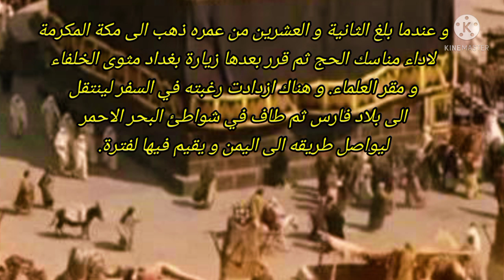تعبير عن ابن بطوطة رحالة العرب🐪🐪مستوى الخامسة وما فوق